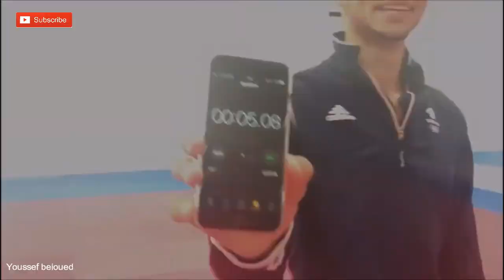Bianca walkden Training Taekwondo | Highlights 2020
jade jones taekwondo talk show
jade jones taekwondo bikini
jade jones taekwondo video

how old is jade jones
who is emma bunton's husband
who is the best girl tae kwon do player
what is us taekwondo
who is the sultry chef
who won the gold medal in women's lightweight tae
when was usa taekwondo created
when was when taekwondo strikes created
where can you find cheap tae kwon do in tulsa
what does taekwondo stand for
what is the duration of when taekwondo strikes
what actors and actresses appeared in finally free
does really the taekwondo was a soft-style
when was turkey taekwondo federation created
when was world taekwondo federation created
when was korean academy of taekwondo created
when was american taekwondo association created
when was european taekwondo championships created
when was korea taekwondo association created
what are some of the famous tae kwon do tournament
what is ata martial arts
where can i take taekwondo classes in cleveland, o
what is brazil taekwondo
how do you say practice tae kwon do in spanish
where does mackenzie foy do taekwondo
is taekwondo hard
what is the arabic translation for the name jade
when did taekwondo make it to the olympic games
what are the ratings and certificates for taekwond
when did itf teakwondo become an official sport in
is tae kwon do a sport in america
what does usat stand for
why is tae kwon do good for us
how can you tell fake jade from real jade
who love jade
what nicknames does jade ritchie go by
what nicknames does jade gaje go by
what nicknames does jade henham go by
where do you mostly practice tae kwon do
how do you say jade in french
how do you write jade in french
what is jade in hawaiian

jade jones (taekwondo)